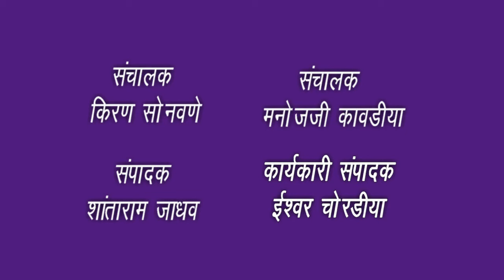एकाच विद्यालयाला दोन मुख्यध्यापक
महात्मा गांधी विद्यालयात एकाच वेळी दोन मुख्यध्यापक